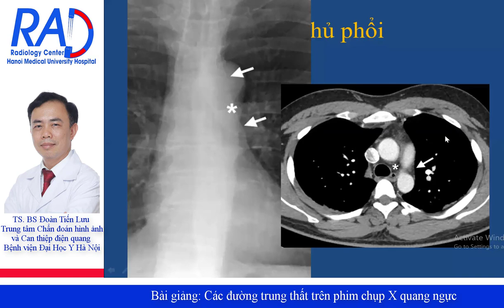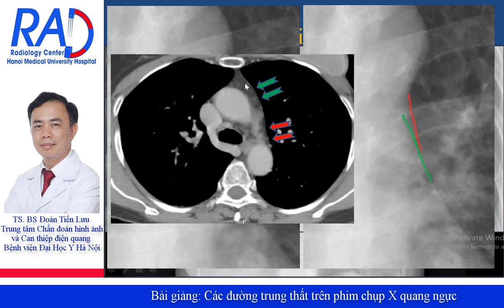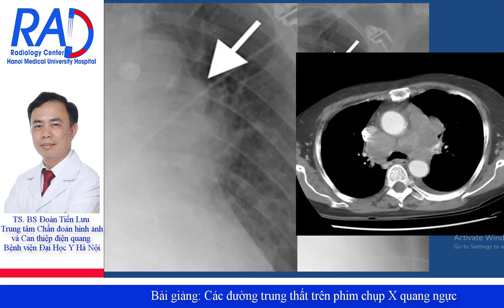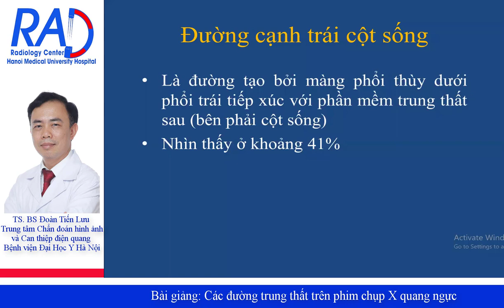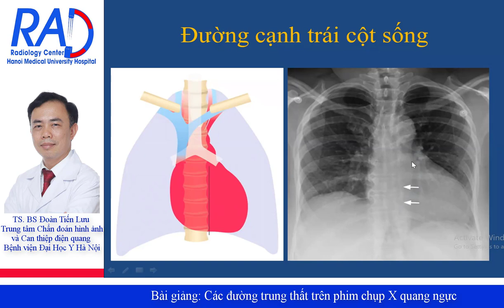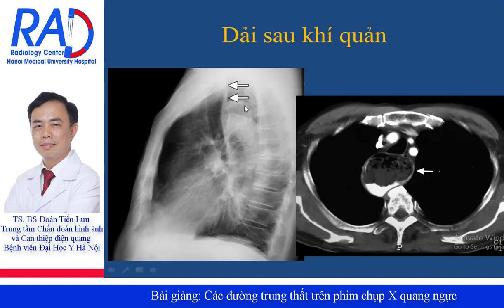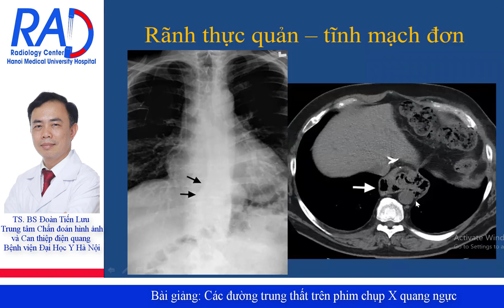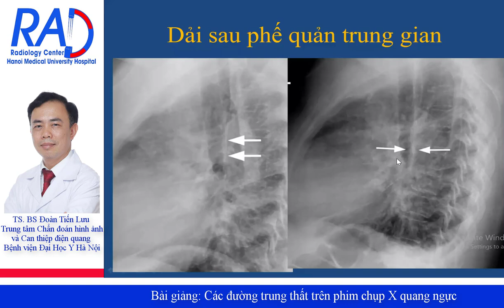Hình ảnh các đường trung thất trên phim X quang ngực tiêu chuẩn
Thực hiện: TS.BS. Đoàn Tiến Lưu - Trung tâm Chẩn đoán hình ảnh và Can thiệp điện quang - BV Đại Học Y Hà Nội
Mặc dù chụp cắt lớp vi tính lồng ngực có giá trị ưu việt so với chụp X quang phổi thường quy trong chẩn đoán các khối u, các bệnh lý trong trung thất. Tuy nhiên, chụp X quang ngực vẫn là phương pháp chẩn đoán cơ bản, được chỉ định đầu tiên trong chẩn đoán các bệnh lý của phổi và trung thất.

Nắm chắc đặc điểm giải phẫu X quang của các cấu trúc trong trung thất, đặc biệt là hình ảnh các đường, các dải trung thất là rất quan trọng. Sự thay đổi các đường, các dải trung thất (các đường trung thất bị xóa đi, hoặc dày lên, di lệch khỏi vị trí bình thường) là các dấu hiệu chỉ điểm có khối choán chỗ, có bệnh lý trong trung thất. Khi xuất hiện những thay đổi này, có thể rõ ràng hoặc kín đáo, chúng ta cần chỉ định chụp cắt lớp vi tính ngực để chẩn đoán xác định.